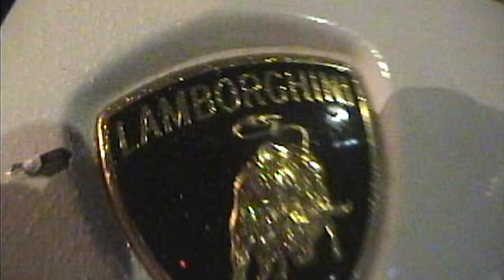Lil5ive, Kiiwii - Gee (Official Video)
Listen to the single “Gee" by Lil5ive 7 Kiiwii Out Now!

Manna been a g
Surrounded by snakes in d field
Everybody sin in tha city
Understanding that things are easy

Don corleone sitting in my dream
Speaking on street sipping hennesy
Tell em say things are not easy
So fun won kpe things are not easy

So fun wan kpe things are not easy
High man like drizzy
High man I chill with my guys in the ceiling
I manifest all the things I believe in
Got beware from jealousy
Boy you know can’t be acting like ah dummy (No)
This ah Marathon my niggas on a journey (yes)
I’m in streets grinding ain’t nothing above me
Out here niggas do anything for the money
Don Corleone, plenty billion
Hero to them ghetto, government ah villain
Water fi the eyes, water fi the Ice
Tryna get this money make a nigga soloquise
Don Corleone Don Corleone
Tell em use them brain make dem no carry yarn
Boys in the south, boys fi the south
Tell em use them brain
tell em Don’t fuck around.

Manna been a g from time to time
Still was a g in the hardest times
Me I let my mind speak all the time

huh yeah

Down memory lane
Only me in the lane
Never mind the delay
Pass the blunts like relay

Get it back touché
While sipping on dusse
Mind on the race
when I’m running im usain

So I never hear what you saying
Came from the streets corleone in the making
I know the hustle not easy
Kilometers got me dizzy
I’m the one real G’s call gizzy